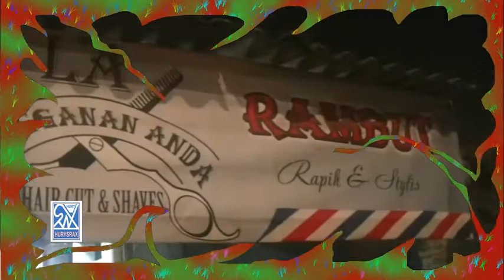Hury Srax - Sakit Banget ( Official Music Video )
Single Rekaman yang digarap akibat materi lagu yang terbengkalai oleh si penciptanya